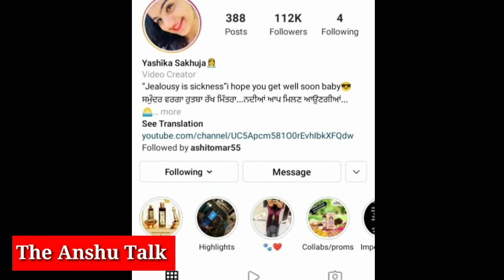Yashika sakhuja( Sugarplum47) || Lifestory | Boyfriend | Family | Biography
Guys ye vedio Socail media influencer Yashika sakhuja ke uper bnaya gya h. vedio pasand Aaye to like comment share or hmare channel ko subscribe kr bell icon ko press jrur kren.